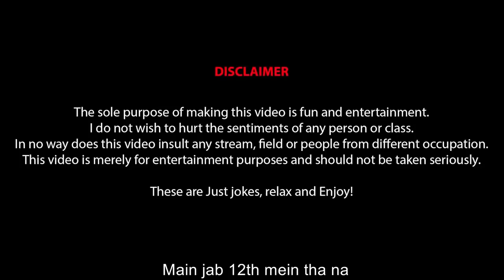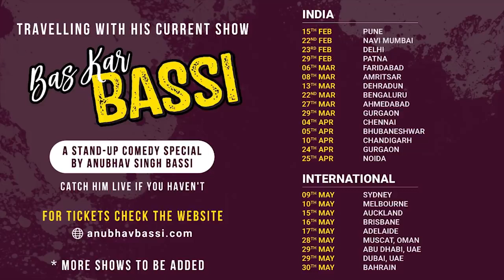Hostel | Stand-up comedy | ft anubhav tyagi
Hostel